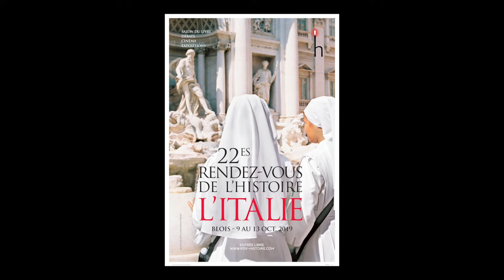Jean-François Solnon - Histoire des favoris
A l'occasion du salon "Rendez-vous de l'histoire" à Blois, rencontre avec Jean-François Solnon autour de son ouvrage "Histoire des favoris" aux éditions Perrin.